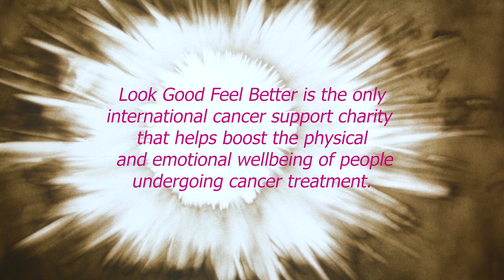Look Good Feel Better: Sand Art Story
Do something beautiful for women facing cancer.  Please consider making a gift to support Look Good Feel Better.

Look Good Feel Better is the only international cancer support charity that helps boost the physical and emotional well-being of people undergoing cancer treatment.